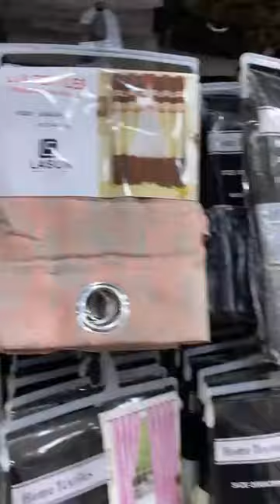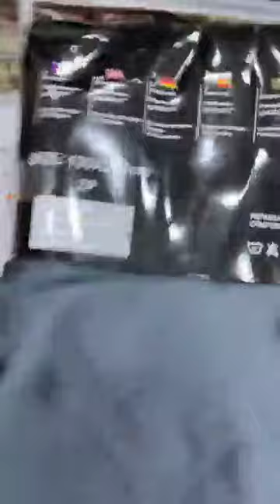ريدوااات 👍تفريشات صالون روعة 🥰 محل للأفرشة تيارت متراطوش فيديو مرحبا بيكم